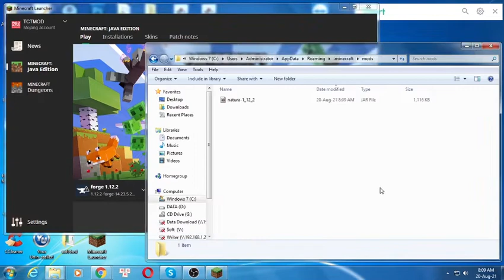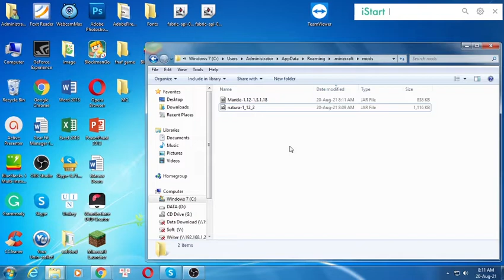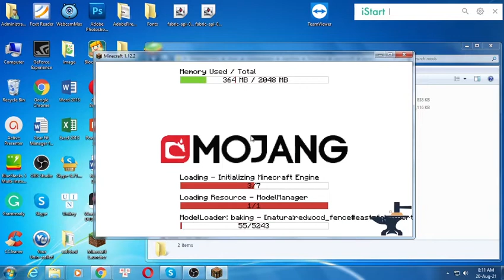Natura Mod 1.12.2/1.10.2/1.7.10 (New Types of Trees, Plants) for Minecraft PC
Natura Mod 1.12.2/1.10.2/1.7.10 for Minecraft PC.
Natura Mod  is a mod that aims to spice up the world with interesting worldgen. With a few small additions, hunger no longer has to be about hunting animals early game. The mod is mostly intuitive. Everything should be sensible or explained in-game.